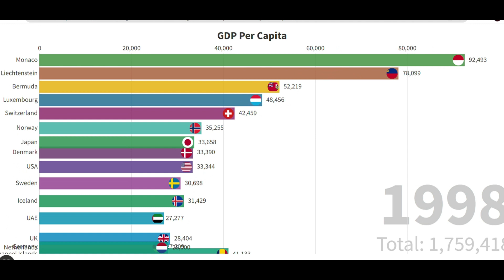Top 10 Country by GDP Per Capita (1960-2020)